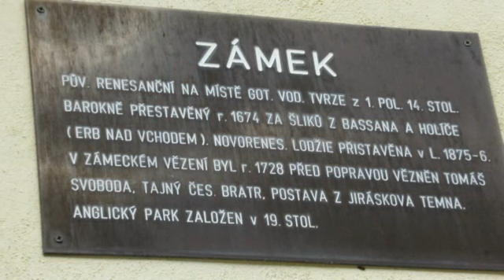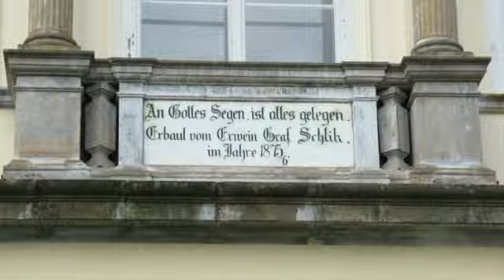KOPIDLNO JH 2024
PROCHÁZKA OKOLO ZÁMKU V KOPIDLNĚ.